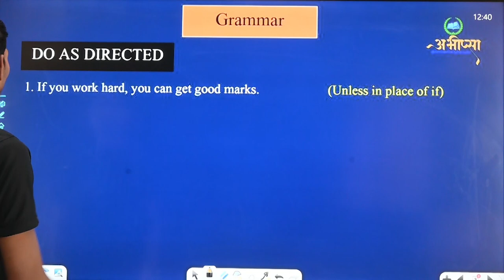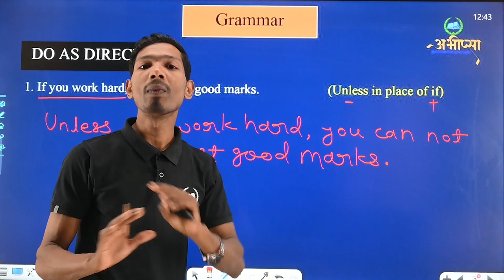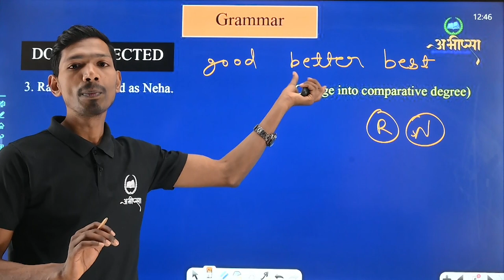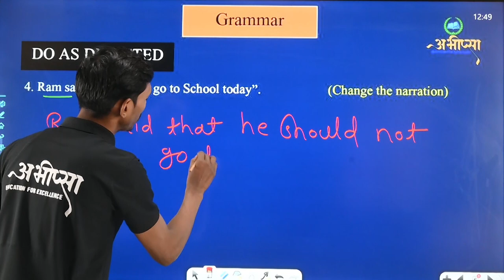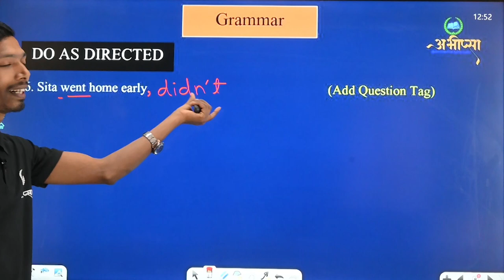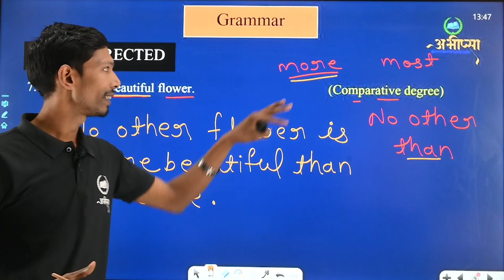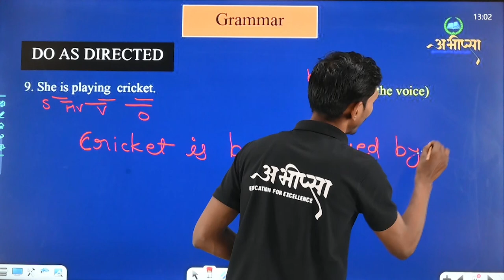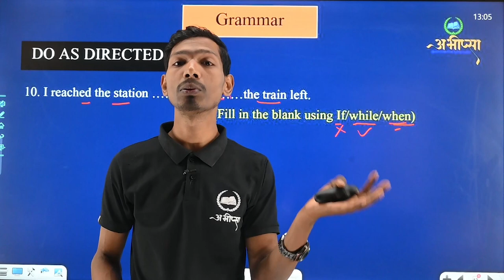Do As Directed || Grammar || Part-4 || Class 10th || English || अंग्रेजी || CG Board Exam 2023